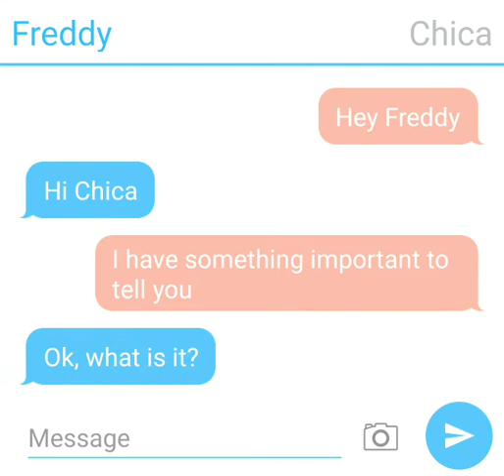Freddy and Chica Texting Story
Made with TextingStory free on the app store